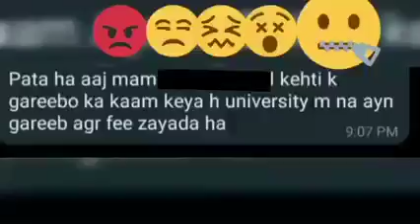Sheikh Ki Memes | Ajk University Strike